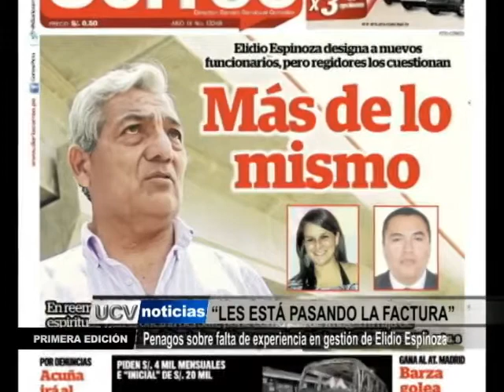PENAGOS SOBRE GERENTES